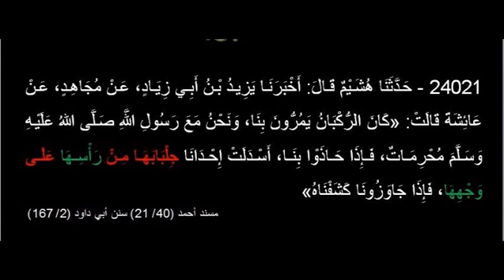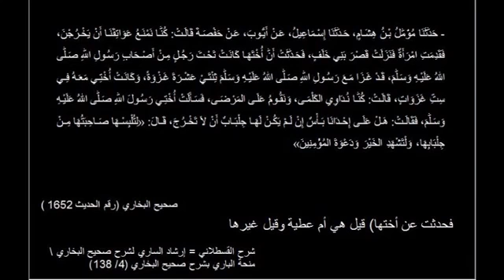இஸ்லாத்தின் பார்வையில் பெண்ங்களின் முகத்திரை Part - 07 Moulavi - Imran Hassan Nulari